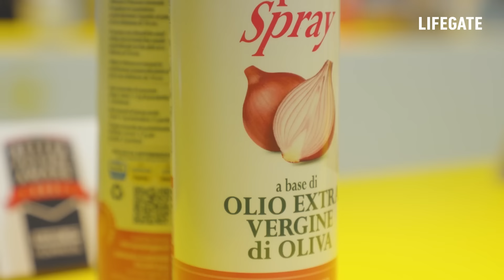Tuttofood 2023 tra novità, tendenze e lotta allo spreco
Dall’8 all’11 maggio, nel quartiere Fieramilano di Rho (Milano), torna Tuttofood, la fiera B2B dell’agroalimentare a cadenza biennale. Sarà un’edizione con numeri da record: sono attesi, infatti, duemila espositori e più di 80mila visitatori provenienti da 150 Paesi.

In mostra, i trend più innovativi e sostenibili del settore food&beverage suddivisi in quattordici isole tematiche che spaziano dall’olio al pesce, dalla pasta all’ortofrutta, passando per salutismo e digital.
Chi cerca storie, sapori e materie prime più sostenibili, quest’anno a Tuttofood troverà una corsia preferenziale, il Green trail: una sorta di percorso trasversale ad ogni settore con una segnaletica dedicata.

Anche per questa edizione, la fiera promuove l’iniziativa Tuttogood, in collaborazione con Banco alimentare, Pane quotidiano e Caritas, per recuperare le eccedenze di cibo ancora utilizzabili alla fine di ogni giornata di manifestazione e per sensibilizzare contro lo spreco alimentare.
Ci racconta tutto Paola Sarco, Exhibition manager di Tuttofood.